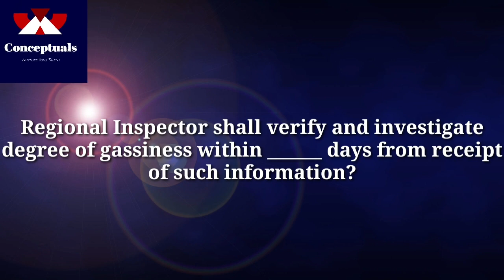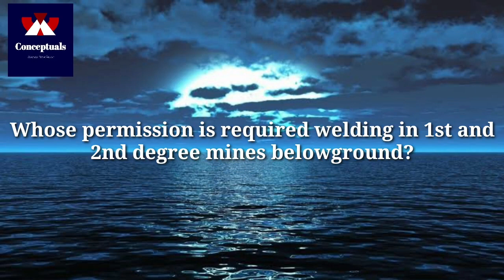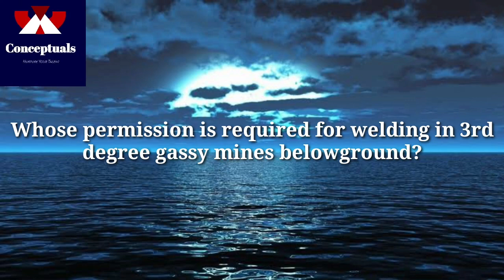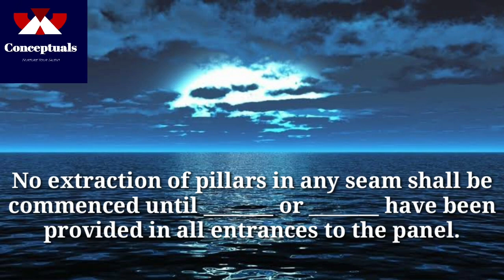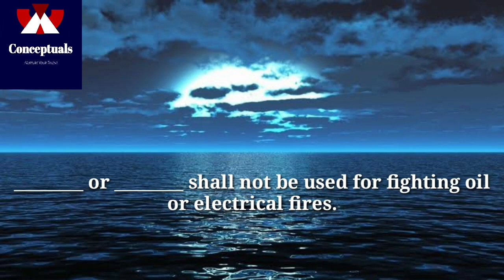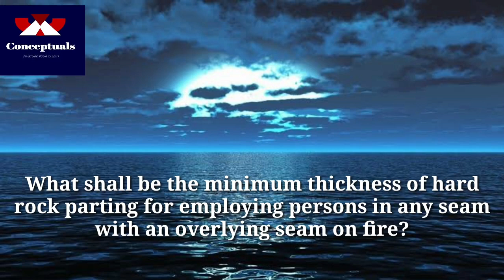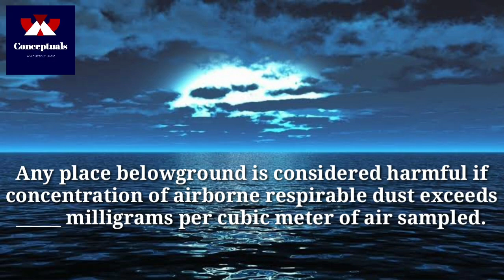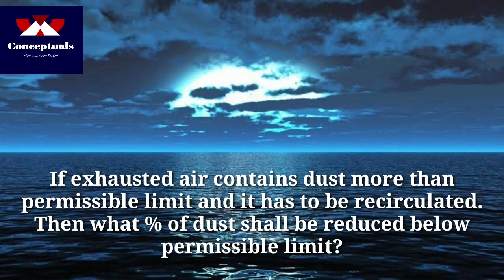CMR 2017 Precautions Against Dangers From Fire, Dust, Gas And Water || Part 1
Hey Guys,
Welcome to the conceptuals so today in this video we are going to see the questions related to the chapter 11 which are important and are likely to arrive in various exams.